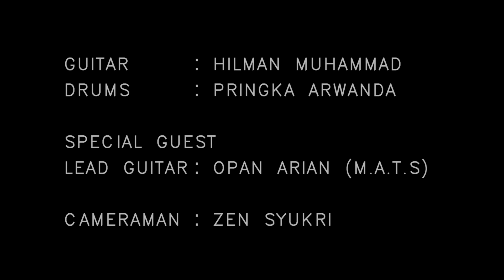Pandorabox - TIK TOK DJ AISYAH feat Opan Arian M.A.T.S (Metal/Djent Version)